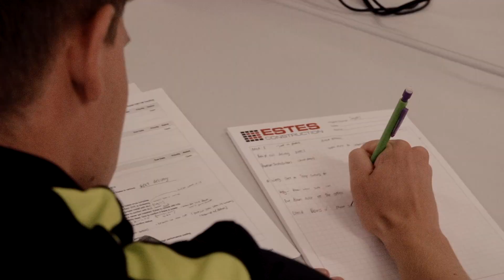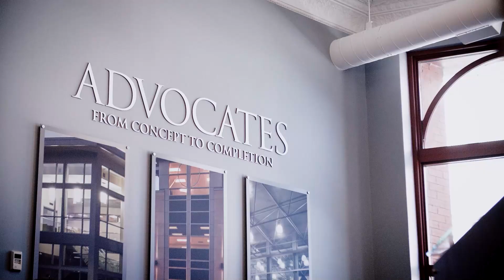Estes Journey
From an initial meeting with an owner to hear about goals and needs to the final walk-through and ribbon cutting, the team at Estes is there every step of the way.